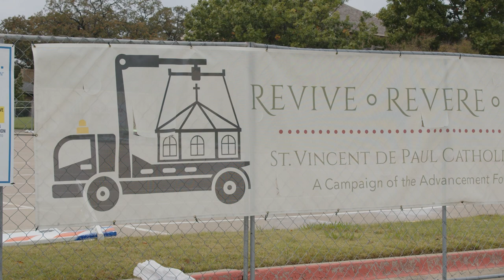SVdP Campaign Parishioners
Our parish is in the Diocese of Fort Worth and is shepherded by Fr. Philip Brembah.